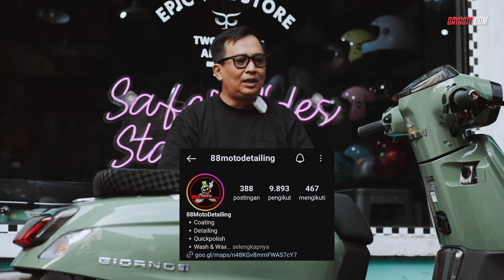MODIFIKASI : INI DIA HONDA GIORNO PALING HEDON